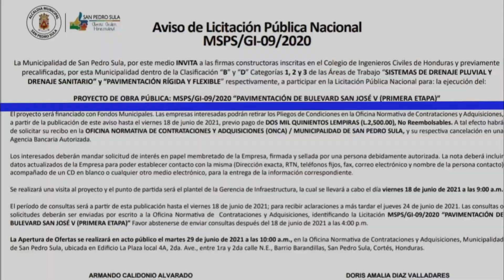Proyecto de pavimentación del bulevar San José V de SanPedroSula en proceso de licitación